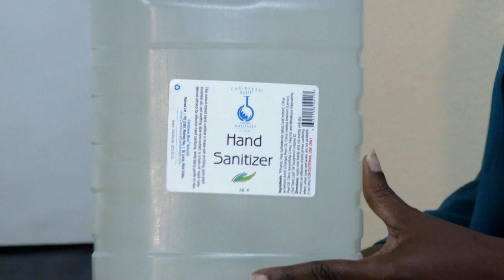Donation of Hand Sanitiser to Department of Education